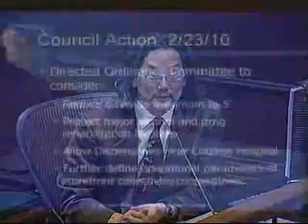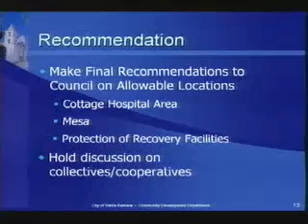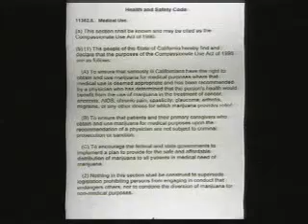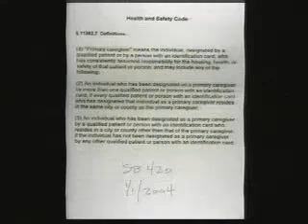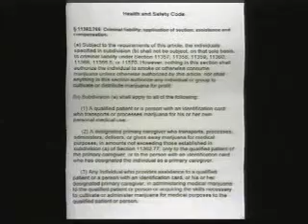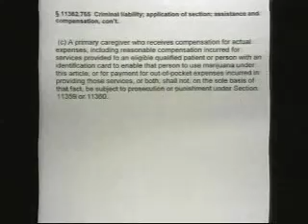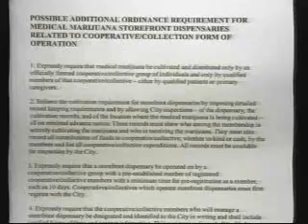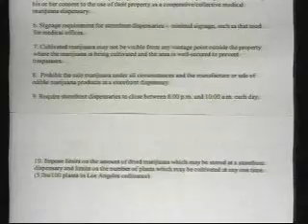Ordinance Committee Meeting - 2010-03-16